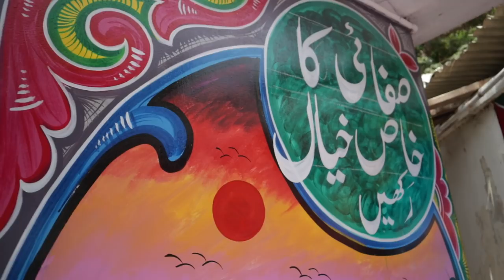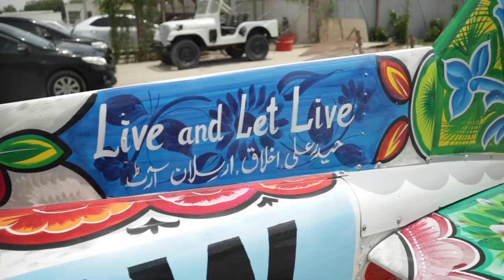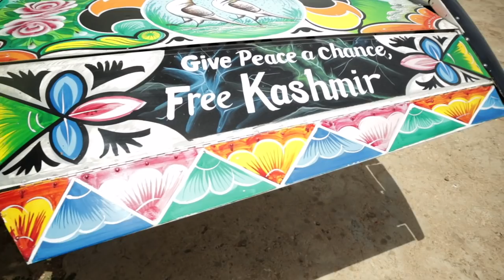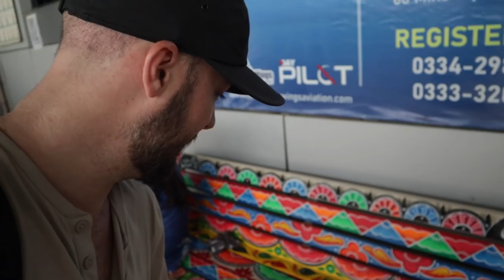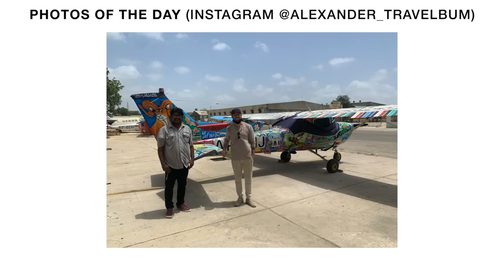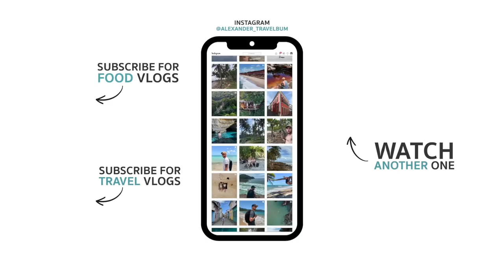First time visiting Pakistan 🇵🇰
I'm traveling to Pakistan! I can't believe I'm here. I'm a tourist from the USA traveling the world filming travel vlogs. I'm starting off my stay in Pakistan with a trip to Karachi, the largest city in this country. There is a lot to learn about Pakistan, as most of the world doesn't know much about it (the world doesn't hear enough good things). But I'm here to meet the Pakistani people, learn about their culture, try their food, and show you everything I experience. We meet a famous Pakistani truck artist, try some delicious Pakistani food, and a lot more. This is just the first part of the first day in Karachi, Pakistan. I booked my travel with Manaky, and as you'll see in my future videos, the trip has been a blast so far. This is the Pakistan Travel Vlog 2021.

🇵🇰 I booked my trip with Manaky, and they set me up with an amazing experience.